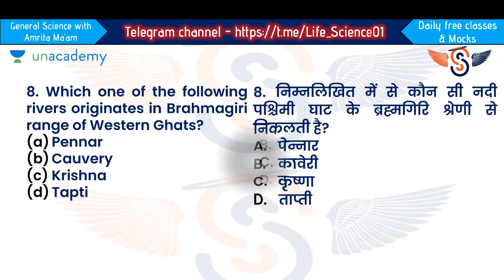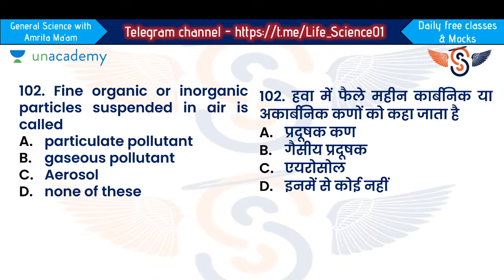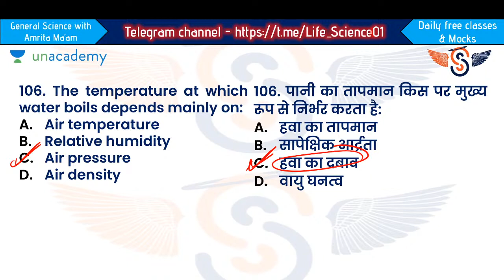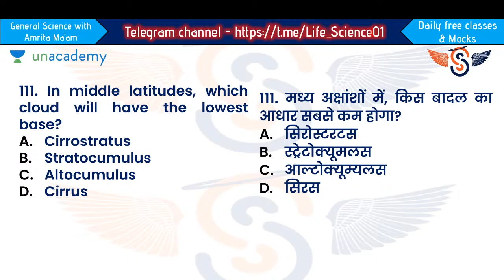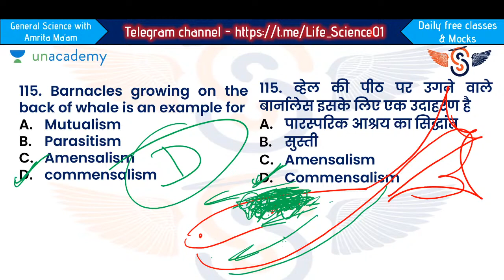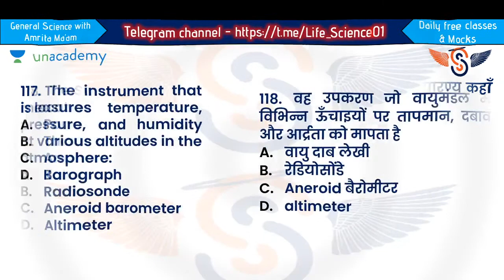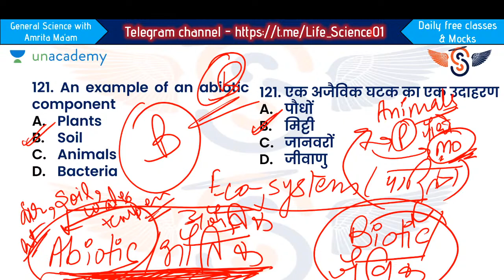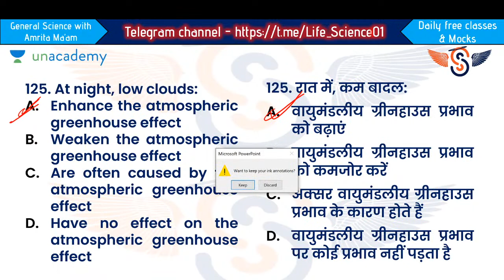10 PM - RRB NTPC/Group D, SSC, Defence, State PCS 2020-21 | Science Engine by Amrita Ma'am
Science by Amrita Ma'am | General Science for RRB NTPC | Top Science Questions for Competitive Exams | Science Class for SSC, PCS, Defence in Hindi

✿ RRB NTPC / Group D 2019-20 Science by Amrita Ma'am:
10:00 AM - Biology
1:00 PM - Environmental Studies
6:00 PM - Current Affairs
10:00 PM - Science Practice Session

This channel is a medium for all of you to interact with top educator, ask questions, learn GS tricks & concepts, and increase your accuracy to choose the right answer.

1. One Subscription, Unlimited Access
2. Learn from your favorite teacher
3. Real time interaction with teacher
4. You can ask doubts in live class
5. Limited students
6. Download the videos & watch offline